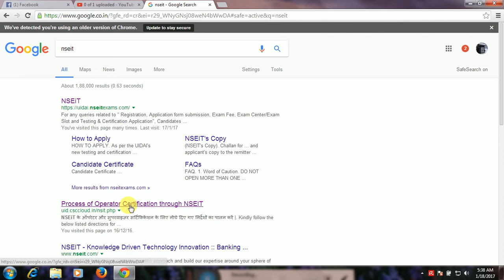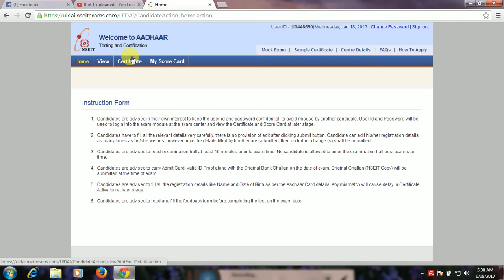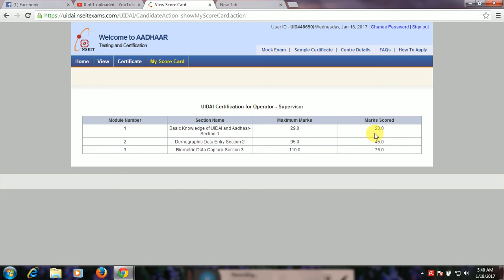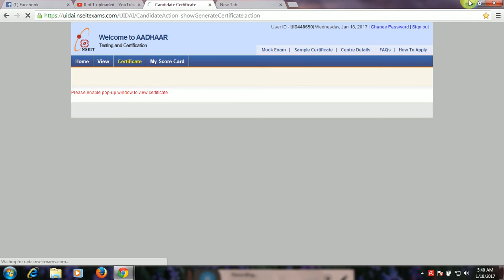HOW CERTIFICATE IN AADHAR CARD NESIT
GOOD VIDEO AND KNOWLEDGE ONLIN E FROM